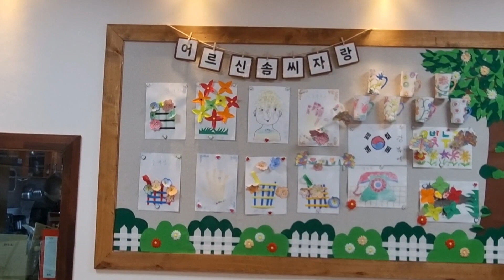스토리양...고양관내요양원다녀왔읍니다.재미있는이야기동화. 오른손 #왼손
스토리양...2024.02.15 은빛누리요양원다녀왔어요 이영자권사님의 재밋는 이야기 동화